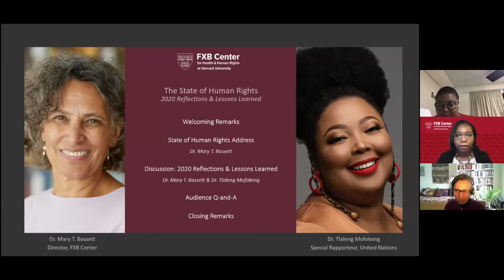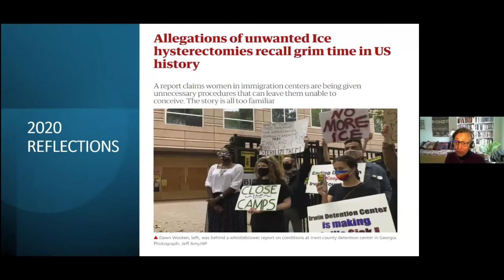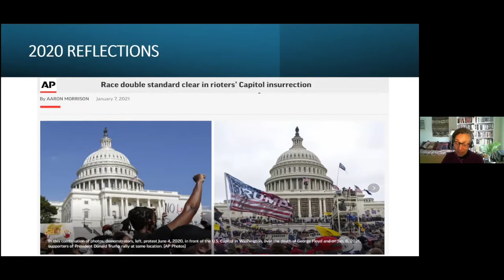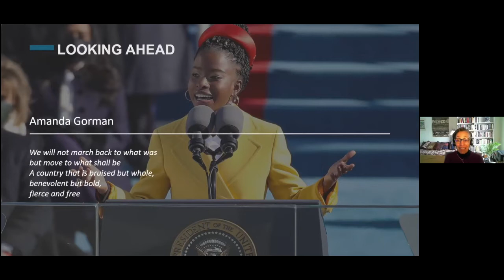State of Human Rights: 2020 Reflections and Lessons Learned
On January 27, 2021, the FXB Center hosted its first State of Human Rights event, featuring FXB Center Director Dr. Mary T. Bassett and United Nations Special Rapporteur on the Right to Health Dr. Tlaleng Mofokeng.

Discussion topics focused on how the COVID-19 pandemic deepened inequities for vulnerable populations, the impact of the U.S. Presidential election around the world and social activism in the wake of persistent police and racial violence.